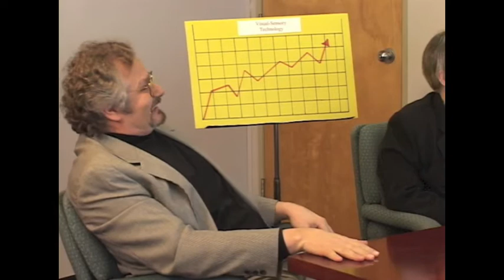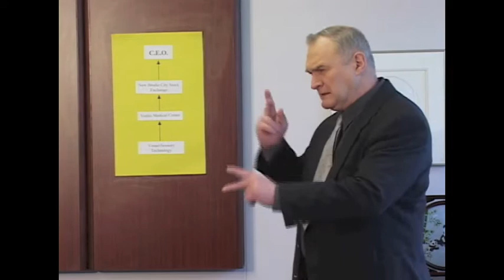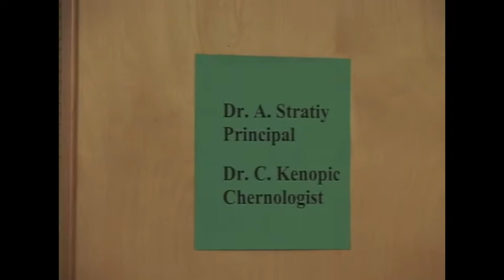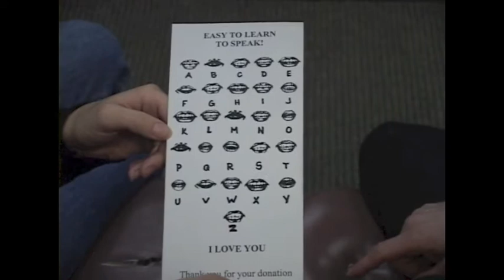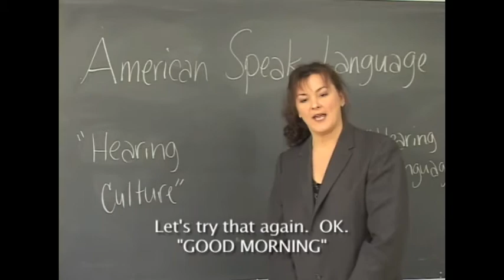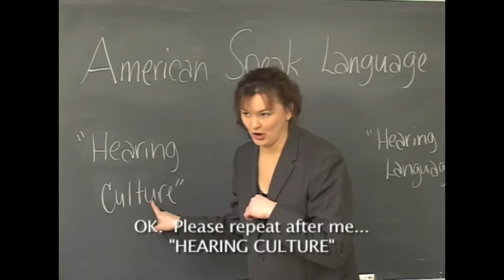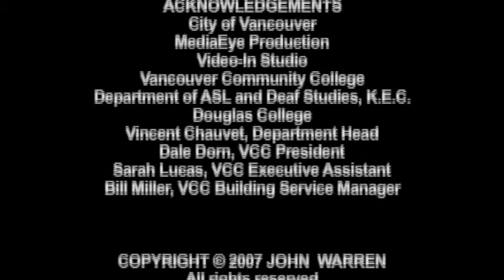Reverse Planet 2001 (Deaf Planet) by Media Eyes Production, Vancouver BC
REVERSE PLANET EXPLORES THE DISCRIMINATIONS WHICH OCCUR BETWEEN THE TWO WORLDS OF "HEARING CULTURE" AND "DEAF CULTURE". TAKING PLACE IN THE FUTURE, ROLES ARE REVERSED AS WELL AS EXPERIENCES. THE DEAF BECOME MORE PRIVILEGED SOCIALLY, MEDICALLY, EDUCATIONALLY, AND ECONOMICALLY AS MEMBERS OF THE MAJORITY POPULATION. THIS EXPERIENCE IS DESIGNED TO PROVIDE THE HEARING VIEWER WITH AN UNDERSTANDING OF WHAT IT IS LIKE TO BE SILENT, MISUNDERSTOOD, AND OPPRESSED.